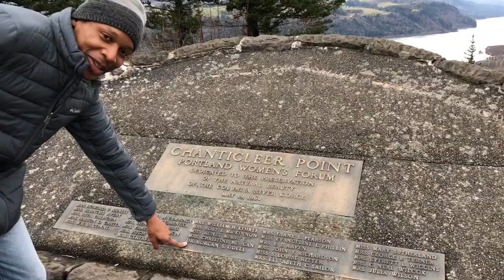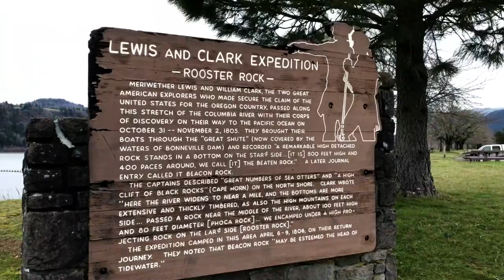Episode 9: Columbia River Gorge (1 of 2)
This week we’re taking a trip to the Columbia River Gorge. This spot on the map extends more than 10 miles east of Portland and creates the northern border that separated Oregon from Washington. It is the largest national scenic are in the US. We couldn’t possibly cover all that ground in the few short days we were here. Heck we couldn’t even cover that much ground in one episode so we cut it in 2 and will just show you the highlights.

 Let’s start off with the Vista House, the self-proclaimed crown jewel of the Columbia Gorge. It has a vantage point of 733 feet above the Columbia River, which makes for a killer view. Originally built in 1917 the Vista House was built as a rest stop for weary travelers on old Columbia Gorge Highway.

 Let’s say that there are way to many people at the Vista House and you can’t find parking. About a mile away is Chanticleer Point. If you squint you can actually see the Vista House from here.

 The Internet tells me that Rooster Rock State Park provides 3 miles of river access. The river swimming serves visitors who want a natural experience. It's even more natural the farther east you (where you'll find one of Oregon's two designated clothing optional beaches).  Maybe that’s why they call it rooster rock. For better of worse we didn’t see any of that.

 So we pressed on to Latourell Falls. Latourell Falls is the closest of the major Columbia River Gorge waterfalls to Portland, and it's also one of the most photogenic. It is a tall single-plunge waterfall of 224 feet. This is one of the few waterfalls that you can get this close to.

 There are some waterfalls that you don’t need to get out of you car for. But for Multnomah Falls you don’t even have to pull off the highway for. Unfortunately there was construction going on so we couldn’t too close. But don’t worry we were here last year.

 A few more miles East takes us to the Bridge of the Gods. You may recognize it from the 2014 film “Wild” starting Reese Witherspoon. Or you might not. I never saw it.

 The Mosier Plateau includes 44 acres of protected land that is owned and managed by the Friends Land Trust. Apparently people dive off the cliff and swim here in the summer. Past the waterfalls the trail begins a steady upward climb towards the Mosier Plateau. Once you reach the top, you will be greeted with breathtaking views of the Columbia River Gorge.